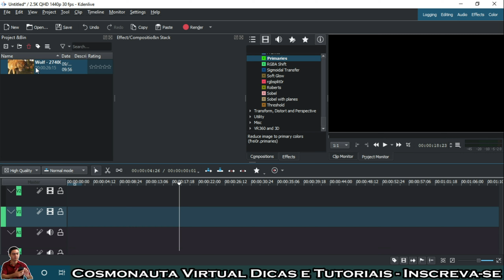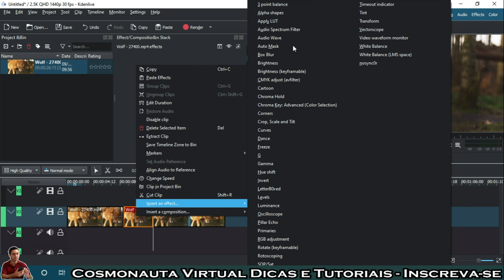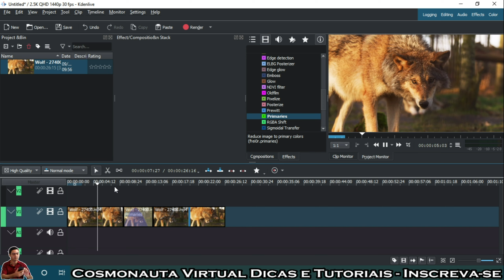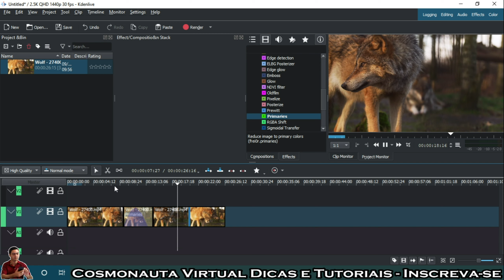Efeito PRIMARIES no Kdenlive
Nesse vídeo sobre edição no Kdenlive, falo sobre o efeito Primaries. O Efeito primaries é encontrado dentro da opção Stilyze, onde podemos aplicar um efeito bem legal em nossos vídeos e ativar os keyframes para fazer alterações nas configurações do efeito.

* Editor de Vídeos do Canal: Kdenlive / Blender/ Shotcut/ Lightworks
* Captura de Tela: OBS Studio / Stremalabs OBS
* Editor de Áudio: Audacity
* Arte e imagens: Inkscape / Gimp
* Introdução 2017: José Carlos Junior
* Música de Introdução: Eyes On You /Network 415 (Biblioteca do Youtube)
* Imagens e vídeos utilizados: Pixabay
* Outras Imagens e Vídeos: José Carlos Junior
*Microfone: Condensador Samson CO1u Pro
* Internet: Digital Net